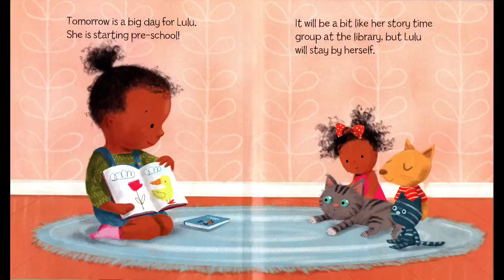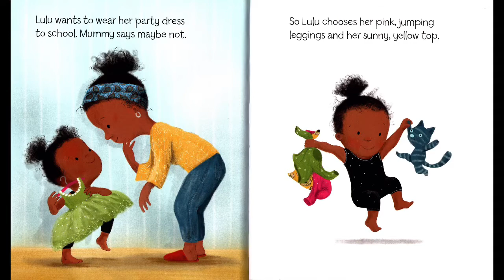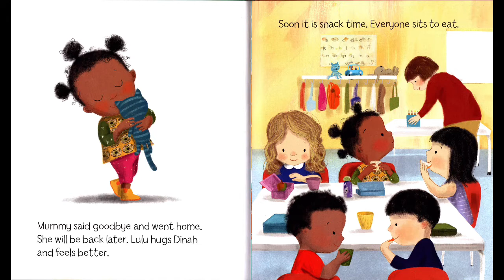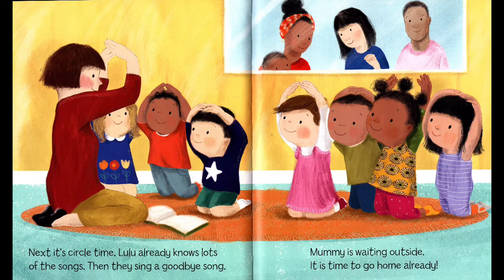SEVEN YEAR OLD READING - Lulus First Day by Anna McQuinn | Children's Stories Read Aloud for Kids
Storytime - Hear all about Lulu's First Day read aloud by seven year old Nathan a book by Anna McQuinn! Lulu's First Day is Illustrated by Rosalind Beardshaw. Get you kids reading from being inspired by listening to a kid like them read - especially young black boys!

ABOUT THE BOOK:
Lulus First Day is all about Lulu's first day of preschool, and she is excited!